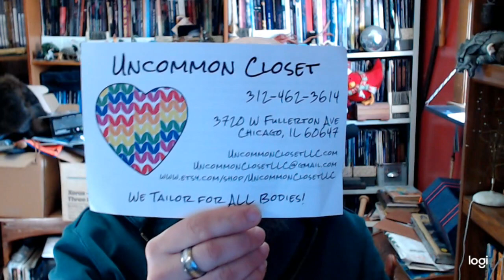Gear Talk: Fitted Masks from Uncommon Closet LLC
Tetsubo (he/him)